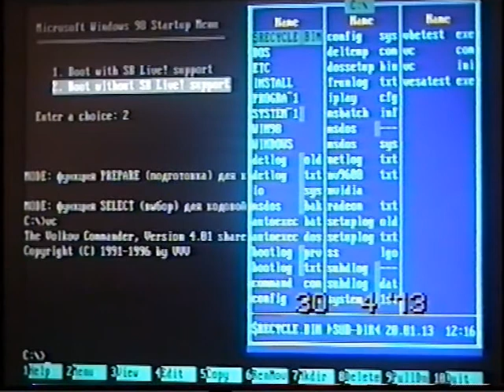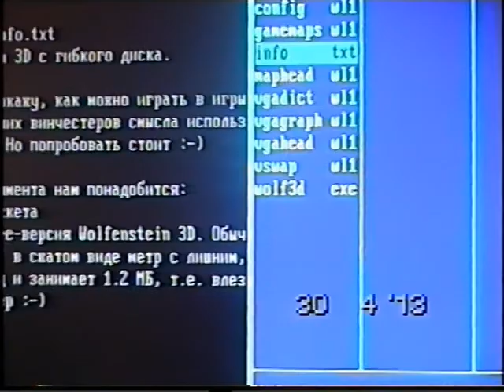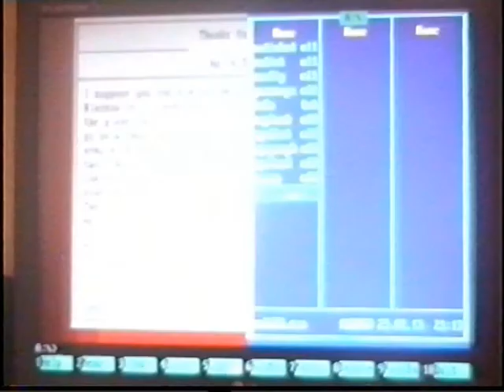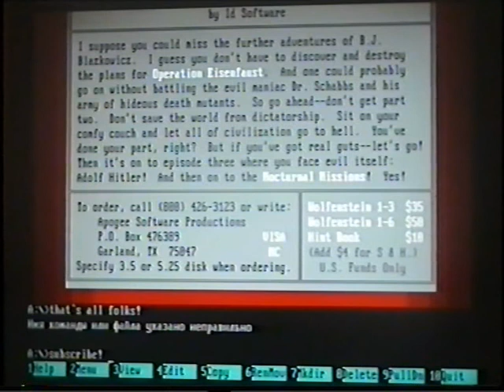Wolfenstein 3D from floppy disk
Запускаем Wolfenstein 3D с гибкого диска :-)
Из файла info.txt:
Wolfenstein 3D с гибкого диска.

Сейчас я покажу, как можно играть в игры с дискеты. Понятно, что с приходом
очень больших винчестеров смысла использовать дискеты для игры с них уже
давно нет. Но попробовать стоит :-)

Для эксперимента нам понадобится:
 - Одна дискета
 - Shareware-версия Wolfenstein 3D. Обычная не подходит из-за размера -
около 3 МБ, в сжатом виде метр с лишним, а шароварная содержит только
один эпизод и занимает 1.2 МБ, т.е. влезает на дискету с запасом для сейвов.
 - Компьютер :-)

Have fun!

     Васильев Артем aka wormsbiysk\WBC,
          30 апреля 2013 г.